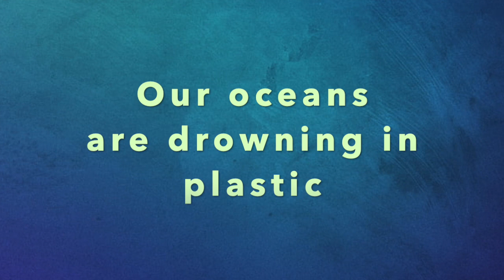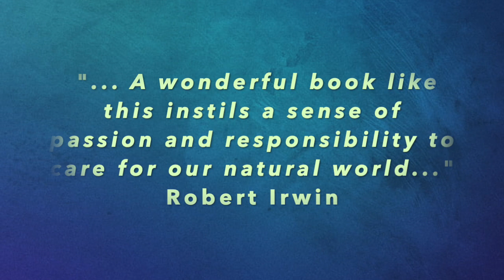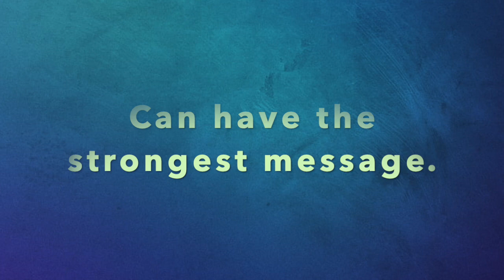say no to plastic intro